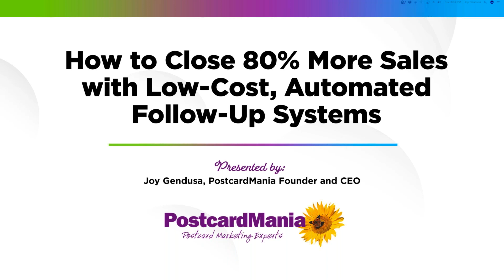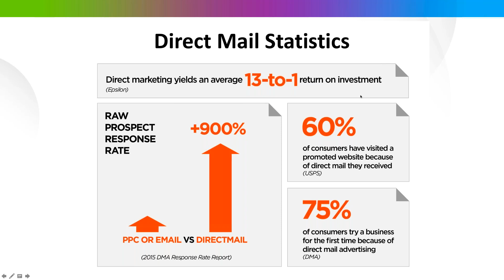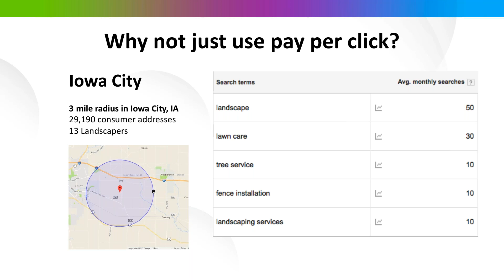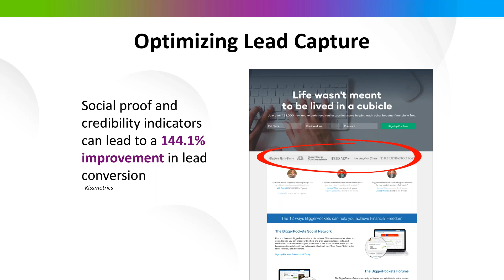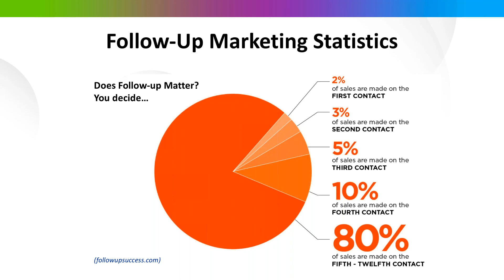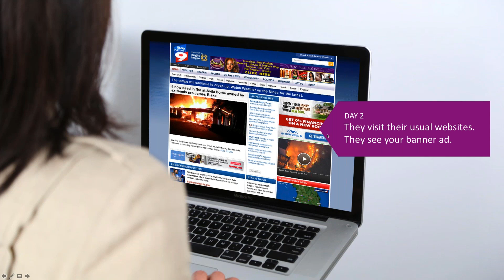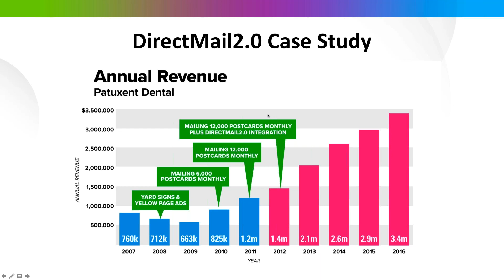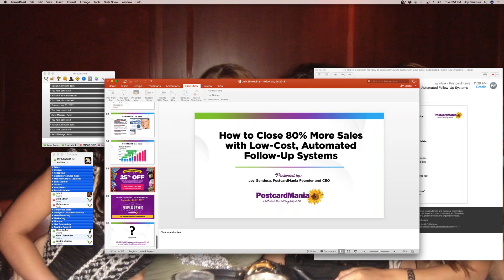Webinar: Close 80% More Sales with Low-Cost, Automated Follow-Up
Small business owners are missing a crucial step in their marketing process, and it’s killing their revenue! Watch this webinar to learn simple methods for turning more of your hard-earned leads into customers by taking advantage of low-cost, set-it-and-forget-it follow-up systems.

Visit PostcardMania’s blog for more small business marketing tips that you can put into action immediately

Check out samples of postcards that are currently working for your industry, plus request a FREE sample kit